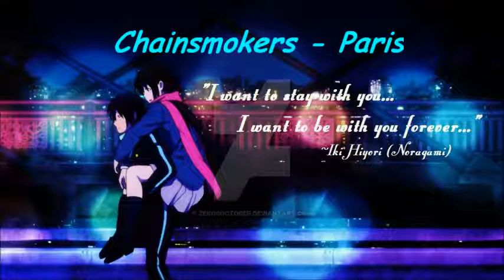The Chainsmokers - Paris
Been in love with this song since it came out, so I nightcore'd it. :)